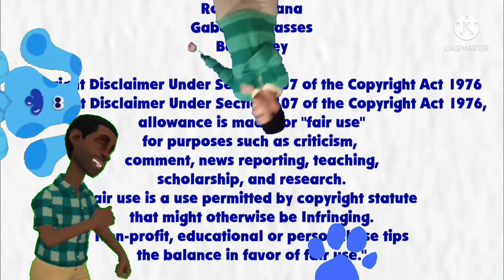Why Rocco Quit? (Why Steve Quit? Parody)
Credit To Drew Wells/Dtoons
For Editing The Video

Video Idea Originally By
snowman8690

Drew Wells As
Blue, And Sidetable Drawer

Blue Gamer As Mr. Salt And Mailbox

Stephanie Proano As Tickety Tock

Jordan Gwartney As Slippery Soap